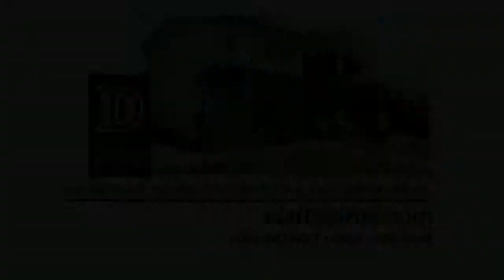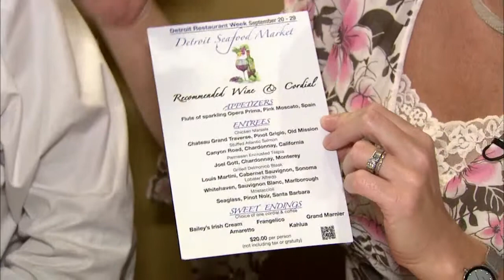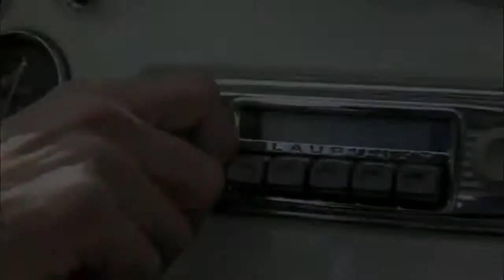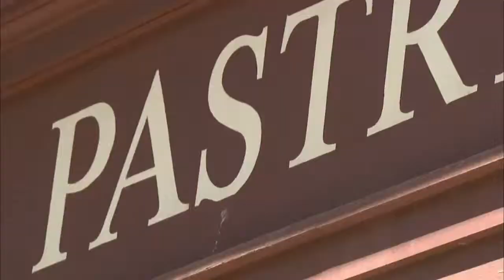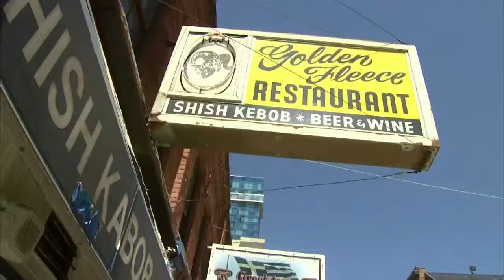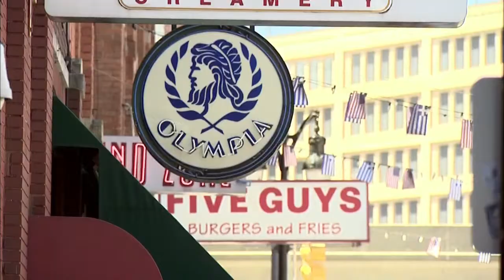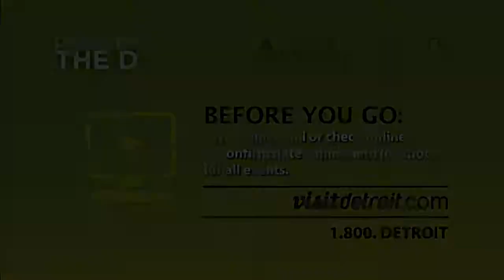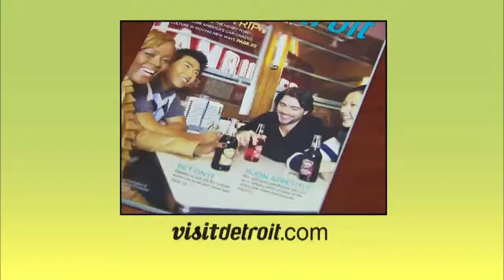Discover the 'D' - Episode 1150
Air date: 4/27/15. Coming up, we get our appetites ready for Detroit Restaurant Week, sample the sweets of Detroit's legendary Greektown, and then we hit the links at the Fieldstone Golf Club. Episode 1150.